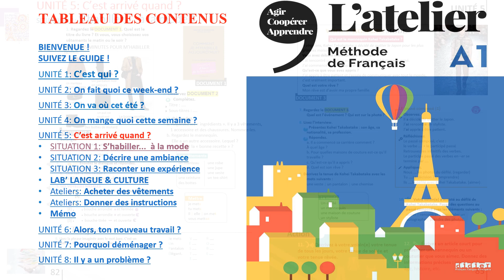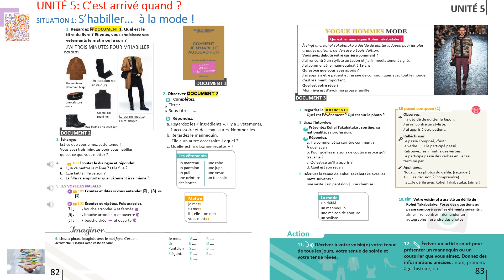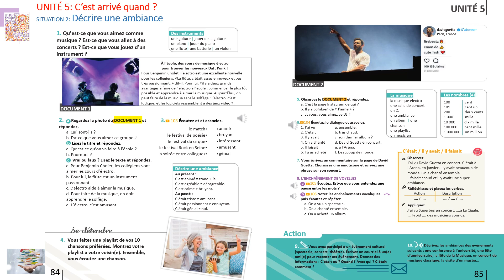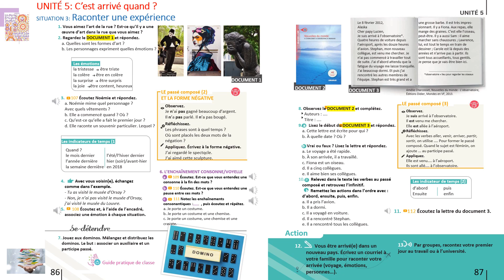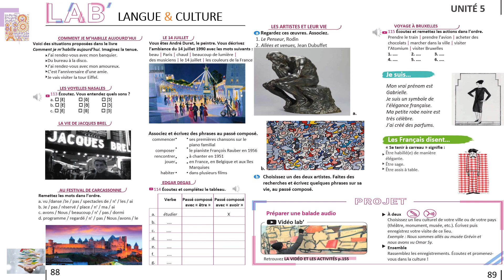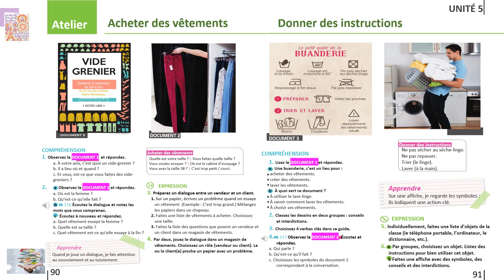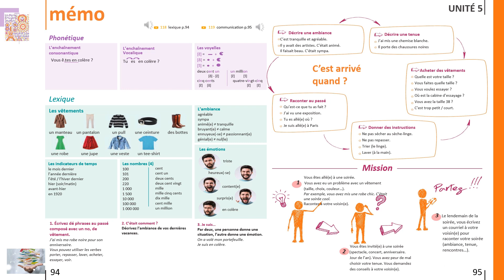L’atelier A1 - UNITÉ 5: C’est arrivé quand ?